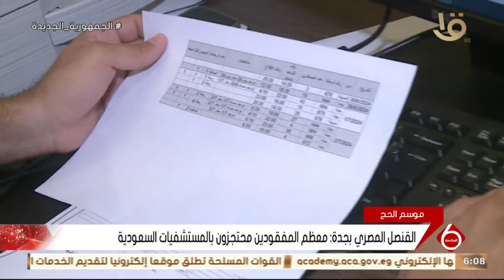نشرة السادسة| "موسم الحج " القنصل المصري بجدة: معظم المفقودين محتجزون بالمستشفيات السعودية